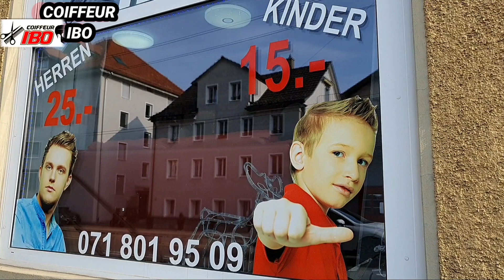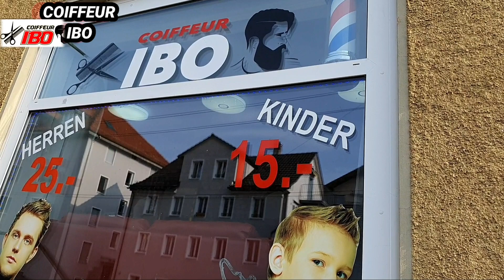Neue Frisur 2021 beim Coiffeur IBO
كوافير_أيبو_سويسرا_ 2021_نيو_ستايل_